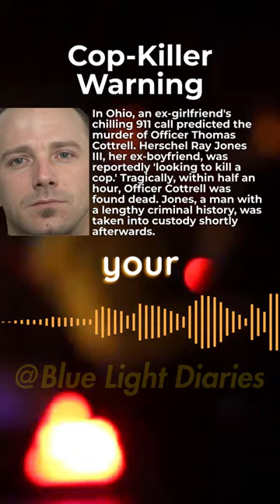Ex-Girlfriend Terrifying Warning 911 Call